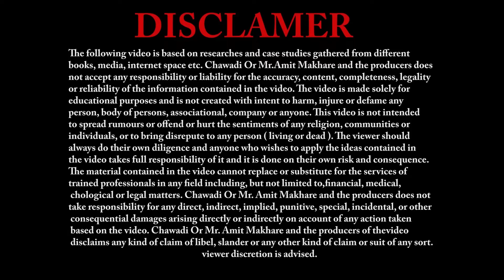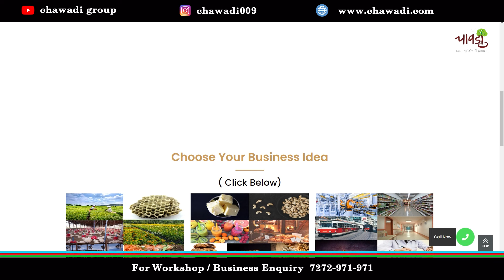How to grow Restaurant business | Food Café | Hotel Marathi restaurant Business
चावडी ही वेगवेगळ्या उद्योगांविषयी मार्गदर्शन करणारी संस्था आहे.

समजा तुम्हाला तुमचा बिजनेस वाढवता येत नसेल एका ठिकाणी अडकल्यासारखा झाला असेल तर तुम्ही श्री अमित मखरे सर यांच्याशी आपल्या बिजनेस विषयी चर्चा करू शकतात.
चावडीमध्ये उद्योग कसा वाढवावा याविषयी सविस्तर मार्गदर्शन केले जाते.
20 हजार पेक्षा जास्त लोकांनी चावडी मधून मार्गदर्शन घेतले आहे.

अधिक माहितीसाठी 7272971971 वर संपर्क करा..

आपल्या उद्योगासाठी जर स्टाफ हवा असेल तर आजच vacancy विषयी जाहिरात करा चावडी च्या Theenvisage Job call center वर त्यासाठी फोन करा 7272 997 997 वर
आपला बिझनेस आजच चावडीच्या Tradeexperts पोर्टल वर रजिस्टर करा आणि आपल्या बिझनेस साठी नवीन कस्टमर मिळवा माहिती ची लिंक सोबत